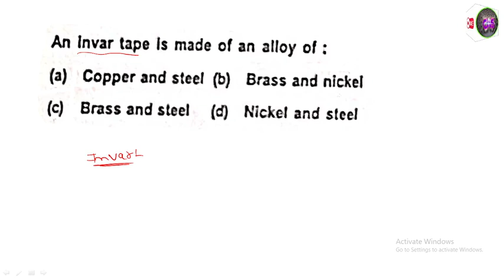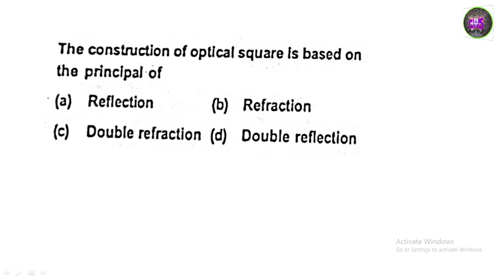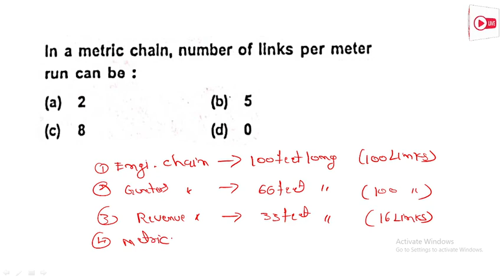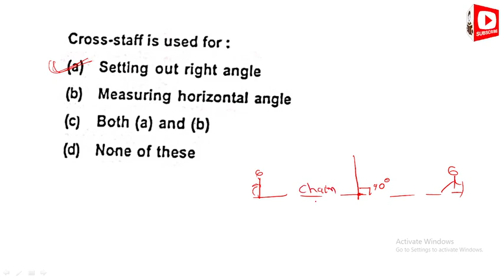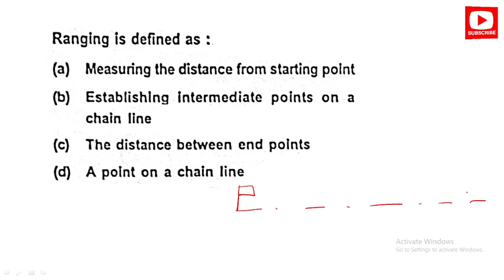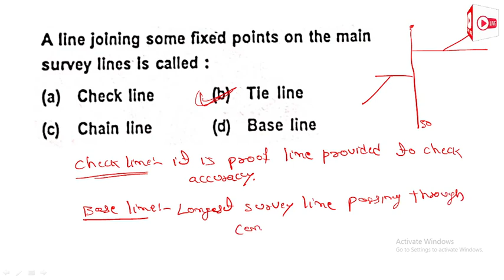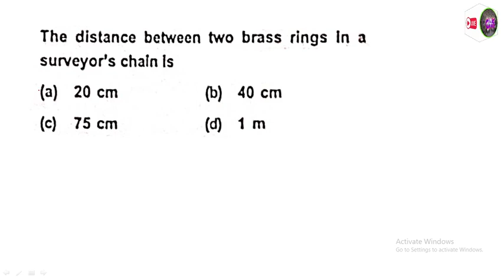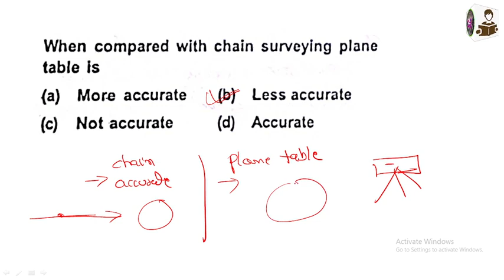|| MOST IMPORTANT SURVEYING MCQ |CLASS -3|| IN AE JE EXAM THESE QUESTIONS PROBABLY WILL COME ||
About this video:
My dear students/friends in this video I have explained about MOST IMPORTANT SURVEYING MCQ ||CLASS -2|

Best Text Books For All Civil Engineering AE/JE Exams In 2022 :

1. Engineering material By Rangwala

2. Building material By S K duggal

3. Building Construction By B C Punmia And Ashok Jain

4. Surveying By Punmia (Volume 1 )

5. Surveying By Punmia (Volume 2)

6. Surveying BY H.S vishwanath

7. SOM By H.S vishwanath

8. Fluid mechanics By R.K Bansal

9. Structural Analysis By bhavikatti

10. Concrete Technology BY A.M Naville

11. RCC BY S Unnikrishna pillai & devdas menon :

12. Transportation Engineering (Highway engineering)By khanna and justo

13. Bridge Engineering by S.C Rangwala

14. Design Of Steel And Masonry Structure By S.K duggal :

15. Water supply engineering (vol 1) By Santosh Kumar Garg and Sewage disposal & air pollution (vol 2) By Santosh Kumar Garg

16. Estimating Costing By B.N.Dutta

17. Construction Planning Management By P.S Gahlot & B M Dhir

1. CIVIL ENGINEERING ESE Topic wise Objective Solved Paper 1 BY IES MASTER

2. CIVIL ENGINEERING ESE Topic wise Objective Solved Paper 2 BY IES MASTER

3. IES Master SSC JE Best book for all AE JE  exam:

4. 36 Years GATE Civil Engineering Topic-wise Solved Paper (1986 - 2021) with Detailed Solutions:

5. GATE 2022 Civil Engineering - 31 Years Topic Wise Previous Solved Papers

6. Civil Handbook

7. Civil engineering Conventional & objective By R.S   Khurmi :

8.Civil Engineering MCQ By S S Gupta &  SP Gupta :